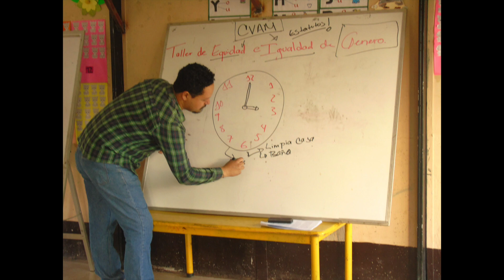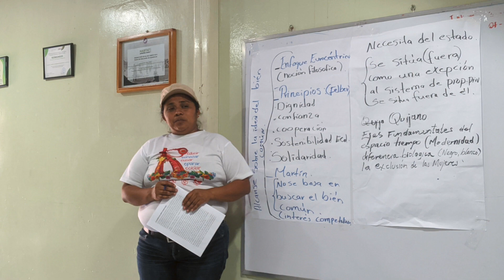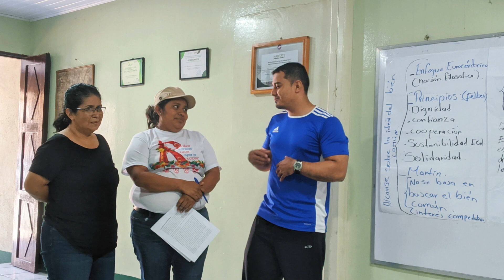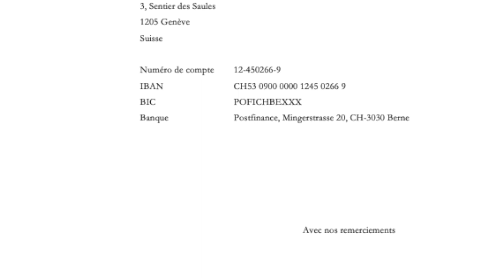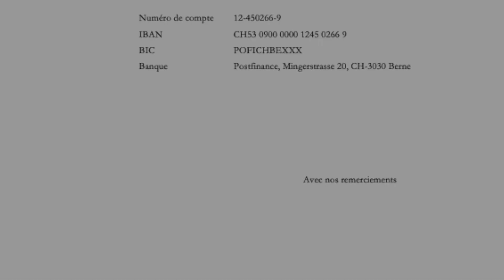Multipro Podcast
En este podcast presentamos a MULTIPRO, una cooperativa de servicios profesionales con sede en Matagalpa, fundada en 2013 por un grupo de jóvenes profesionales como ingenieros, administradores, desarrolladores sociales), que trabajan en coordinación con CECOVI, la organización paraguas de las cooperativas de vivienda del departamento de Matagalpa.

Actualmente Multipro está trabajando en el desarrollo de cooperativas de vivienda en el departamento de Matagalpa, ofreciendo asistencia técnica a seis grupos cooperativos, promoviendo incidencia política para el acceso a suelo urbanizado, financiamiento estatal y marcos legales que se enfoquen en beneficiar a las clases populares.

La anfitriona de este episodio es Suzanne Lerch, miembro de la junta directiva de UrbaMonde, una ONG con sede en Francia y Suiza que apoya a grupos que ponen en marcha iniciativas de vivienda dirigidas por la comunidad. UrbaMonde se ha comprometido a aumentar la proporción de viviendas dirigidas por la comunidad a nivel local y mundial.